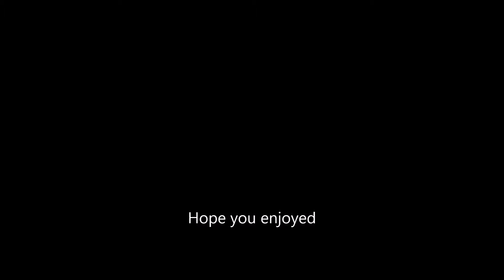Day 3 of vlog week